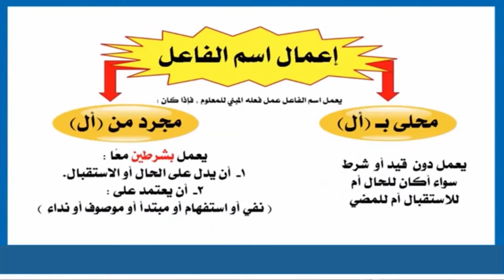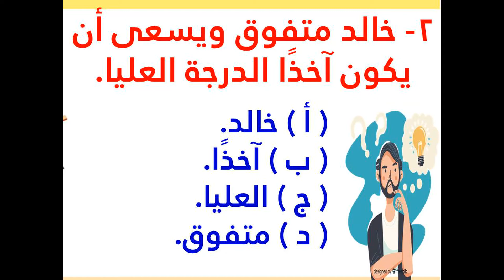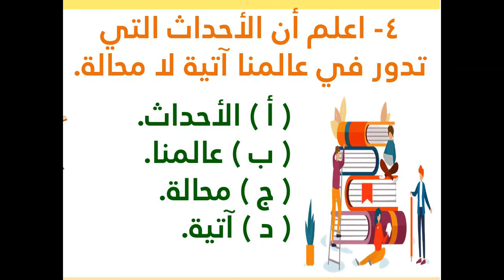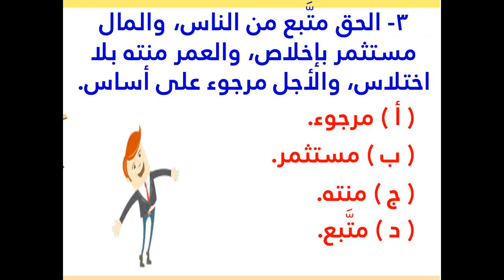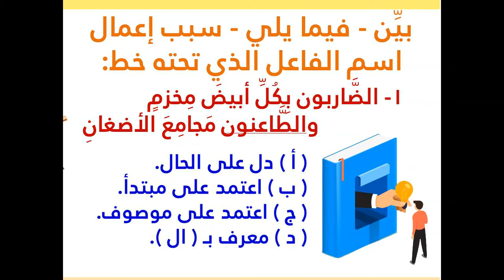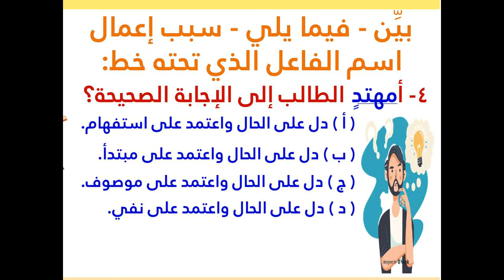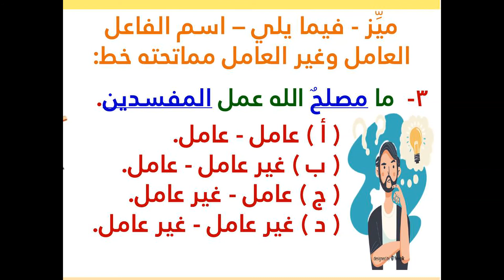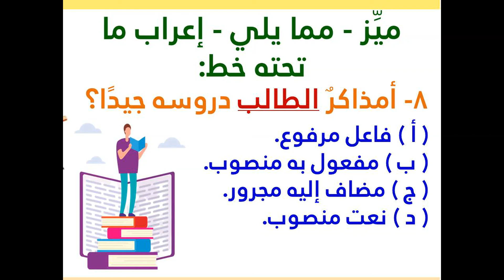نحو للصف الثالث الثانوي 2021 / تدريبات على إعمال اسم الفاعل نظام حديث 2021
تدريبات على صوغ اسم الفاعل وإعماله بالنظام الجديد من واقع أسئلة آخر العام
رابط شرح إعمال اسم الفاعل: